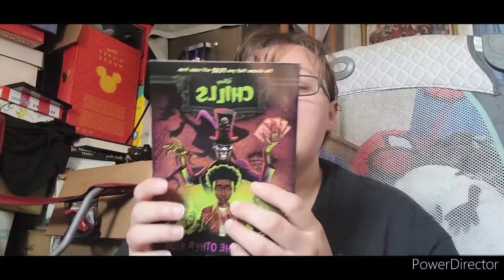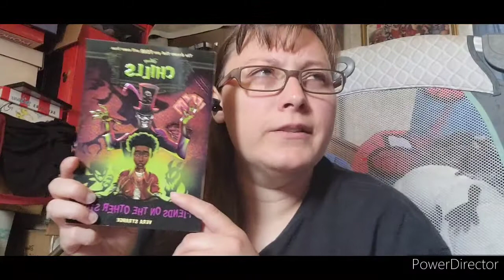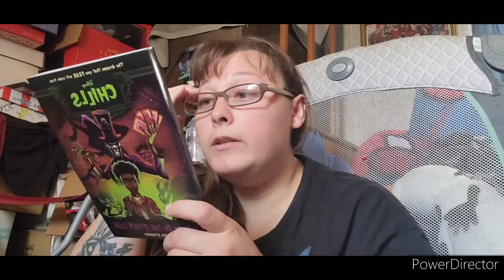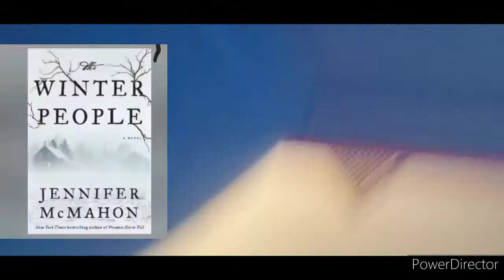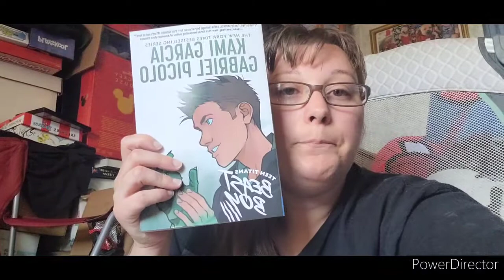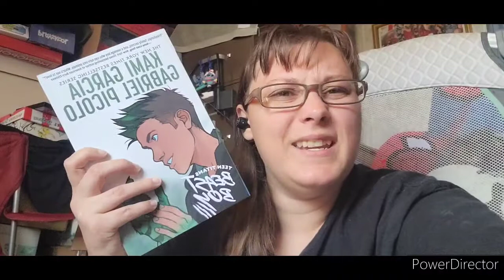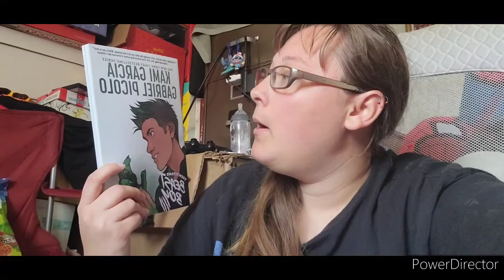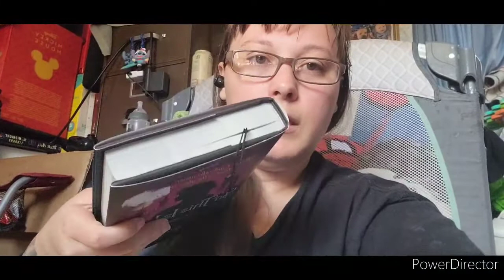Breath Of The Wild TBR( May TBR)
This is my May TBR let me know what you are reafing.

Jamiereads_1
Goodreads
Jamie Wise
Amazon Wish List

The music at the being and end  belongs to Aivi & Surasshu/ Cartoon network/ Water Tower Music. And Rebecca Sugar